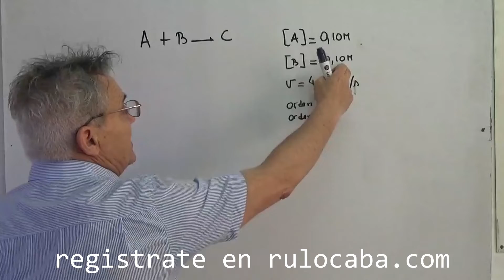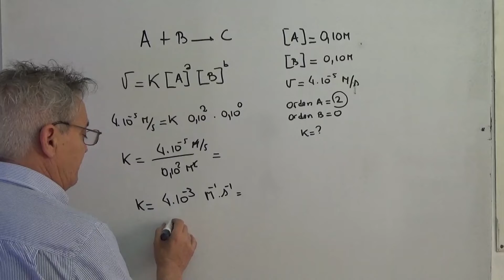Cómo hallar la constante de velocidad. Cinética química.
Cómo calcular la constante de velocidad, conociendo la velocidad de la reacción la concentración de los reactivos y su grado